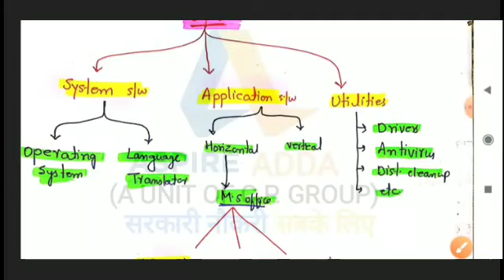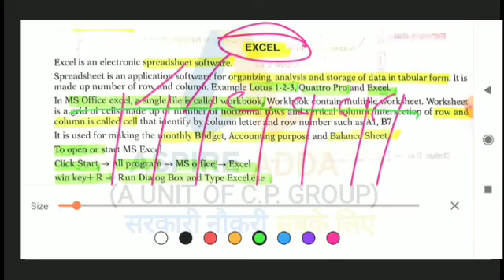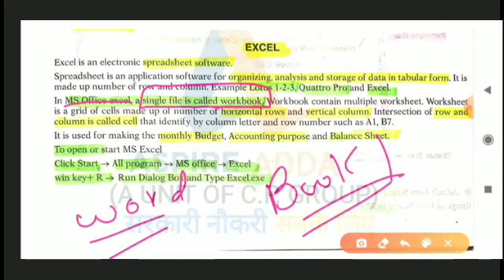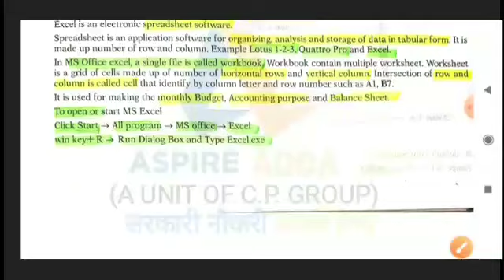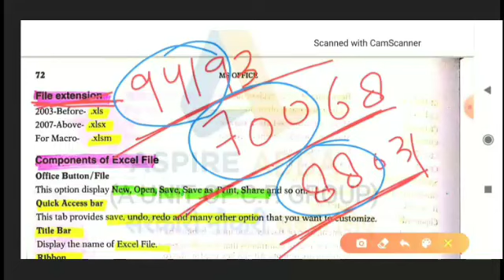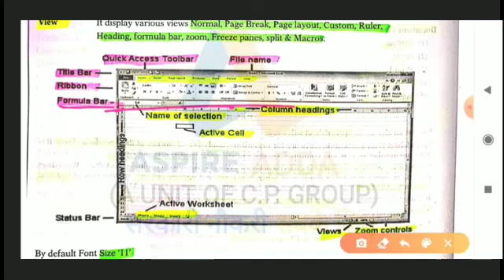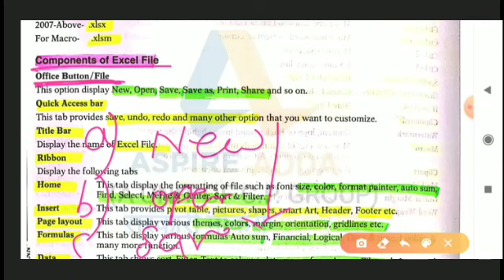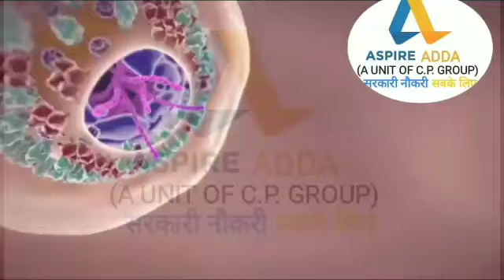Part 16 Account_Assistant and all other Competitive Exam#aspire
About Video

*Notice*
 Today

REAGDS
Aspire Mangement